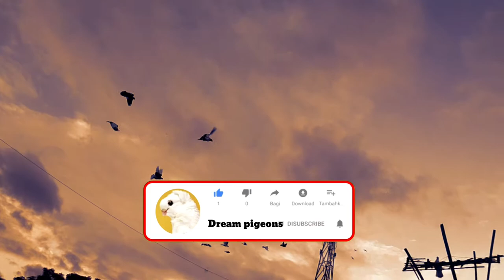Pigeon eggs do not freeze? solution.|| কবুতরের ডিম জমে না সমাধান || Dream pigeons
Pigeon eggs do not freeze solution,
কবুতরের ডিম কেন ফুটে না, আজকে এই নিয়ে আলোচনা করা হবে,।  কবুতরের ডিম না ফুটার কারন হলো ডিম নষ্ট হয়ে যাওয়া। , ডিম নষ্ট হওয়ার কারন, ডিমে পানি লাগা,ডিম এ বেশি বেশি হাত ডিলে। আরো অনেক কারন থাকে।  কিনতু আজ কাল অধিক বৃষ্টি হওয়ার কারনে আমাদের খুব বড় লস হয়ে যাচছে। যারা আমরা ছাদে কবুতর পালি।

আজকের ভিডিওতে এটাই আলোচনা করেছি। আমাদের সবার বেশি করে যত্ন নিতে হবে।  এবং বৃষ্টির পানি যাতে না পরে। সেদিকে খেয়াল রাকতে হবে। ❣️❣️

আশা করি সবাই বুজতে পারছেন। 💖

কবুতরের টাল রোগ এর সমাধান

কবুতর ডিম না পারার কারন